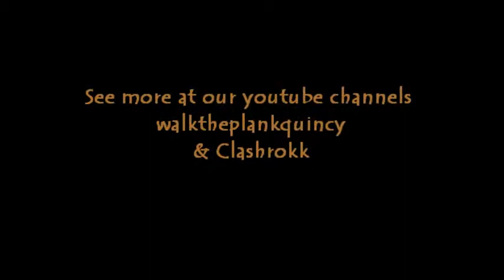Ghost Hollow Road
Walk The Plank Productions and The New Hampshire Bar, Quincy IL. present
Ghost Hollow Road, opening for Cletus Got Shot , May 20th 2011.